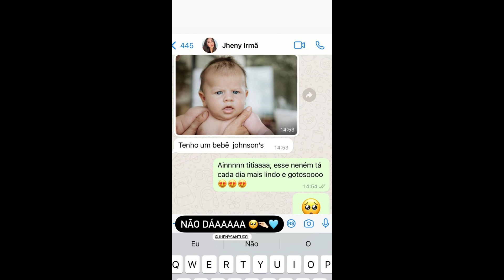STORIES DO CAMPEÃO DO BBB22 ARTHUR AGUIAR 29/03/2024